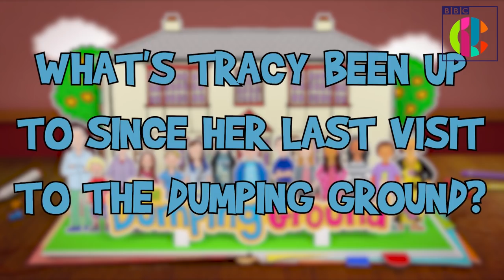Tracy Beaker Returns to The Dumping Ground!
Tracy Beaker ('AKA' Dani Harmer) is back in 'The Dumping Ground'! OMD! So we caught up with her on set to find out what she could tell us about her special visit and what Tracy has been up to over the years.